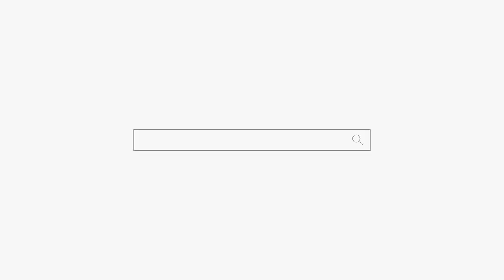무당이 안되서 이러구 살고 있어요! 용군TV 작두장군 용궁선녀 (부천점집 부평점집 인천점집 유명한점집 용한점집)